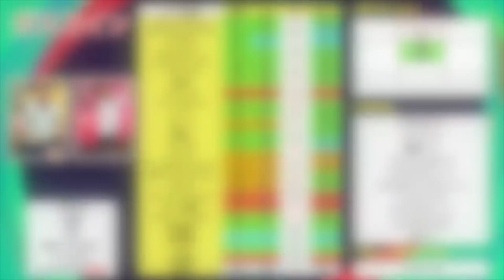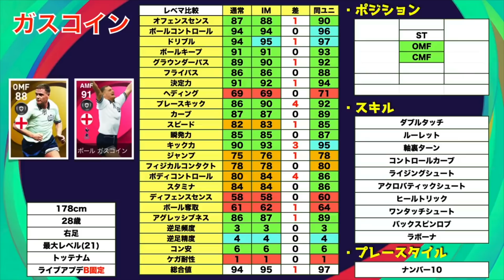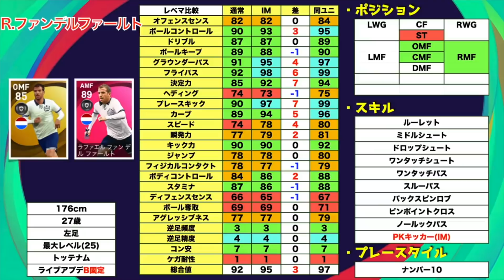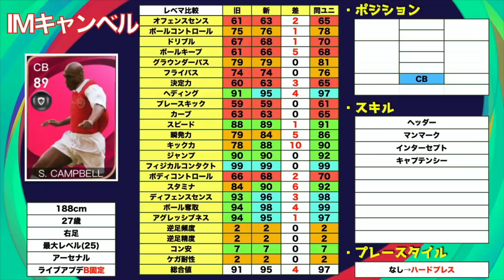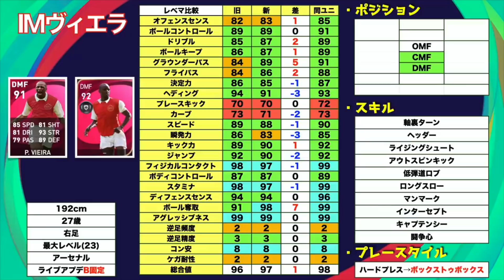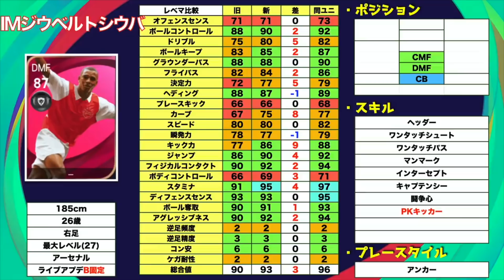【復刻】3/17のアイコニックは完全復刻！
はい,ど〜も〜